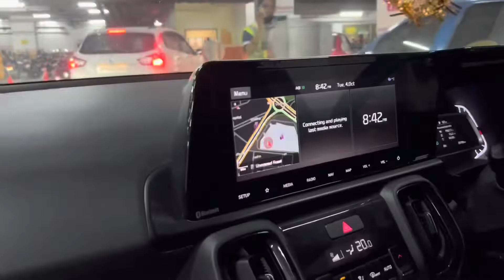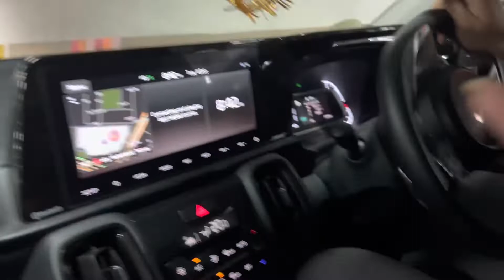Charan’s Dussehra Shopping! | Daily Vlog #30 | Salla Shradha